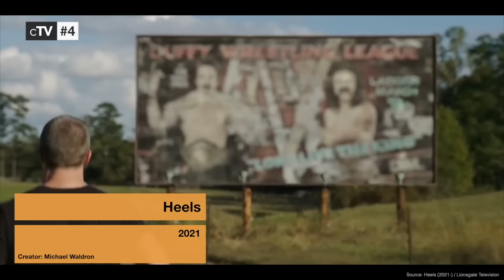Top 10 Steamy TV Series of 2021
If you want to see sexy tv shows with hot characters you should definitely watch our picks for the best Steamy TV Series of 2021. All steamy series in this ranking started in 2021.

TV Shows in this Ranking:
10. Sex/Life (2021-): (00:12)
9. Threesome (2021-): (00:49)
8. Brand New Cherry Flavor (2021): (01:39)
7. The Nevers (2021-): (02:21)
6. Firefly Lane (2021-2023): (03:01)
5. The Sex Lives of College Girls (2021-): (03:46)
4. Heels (2021-): (04:34)
3. Young Royals (2021-): (05:23)
2. The White Lotus (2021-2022): (06:13)
1. Scenes from a Marriage (2021): (07:54)